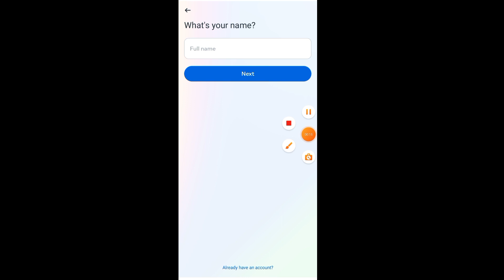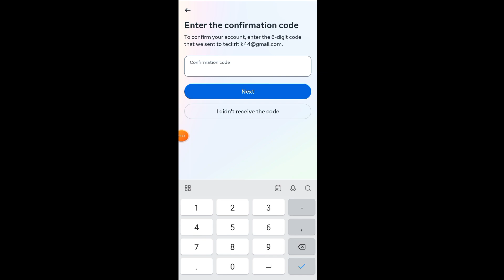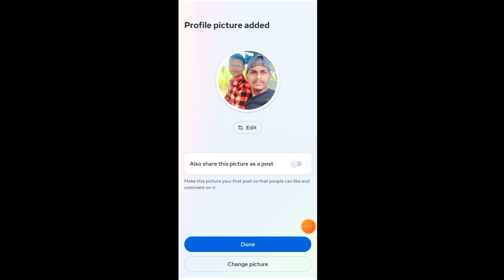Instagram account kaise banaen | How to make Instagram account | Export ritik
your questions.
Instagram ki I'd kaise banaye
Instagram ki I'd kaise banaen
How to make Instagram id
How to create Instagram account
How to create Instagram account  new
How to make Instagram professional account
Instagram professional id kaise banaye
how to crete Instagram page
Instagram New account kaise banaye

instagram account create kaise kare 2023,instagram account

how to create instagram account in mobile